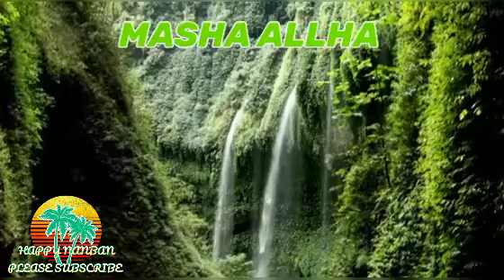Sleeping and rest music, Stress reduce music, relaxing music 2021 music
1 Hours Music for Sleeping, Soothing Music, Stress Relief, Go to Sleep, Background Music, HAPPY NANBAN specializes in providing sleeping music, calming music, stress relief music, spa music and yoga music with the aim of helping you sleep to deep sleep music and beat the stress of quarantine with our ambient music. Embedded with binaural beats and delta waves,HAPPY NANBAN relaxing sleep music videos provide peaceful music to help you relax, engage in sleep meditation and achieve lucid dreams.

As a gift to you, download a FREE 10-minute meditation track to help you de-stress, stay positive and relax during these challenging times.

If you are an insomniac and suffer regularly with insomnia, use this sleeping music in the background as calm music for soothing relaxation or as ambient music and experience the benefits of deep sleep music and relaxing sleep music. During stressful times, calming music and sleeping music can be really helpful to an insomniac. Playing our ambient music provides soothing relaxation and makes one feel as if they are listening to relaxing spa music.  Our music for sleep and sleep meditation is ideal relax music for yoga and Zen or can be used as stress relief music during quarantine. Binaural beats and delta waves ensure that our soothing music will not only help to relax you, but can also be beneficial in aiding yoga, study sessions and lucid dreams. Whether you want calming music for a power nap or refreshing sleep meditation music, HAPPY NANBAN relaxing sleep music will support you and make you wonder why you didn't try healing music earlier. Of course, to relax and achieve Zen, our spa music and music for insomnia with its embedded delta waves is essential deep sleep music and great to help as soft music for insomnia, enabling you to relax and engage in lucid dreams.  So, if you are struggling with quarantine or are an insomniac, use this soft music as soothing music to relax and sleep.

Visit the HAPPY NANBAN homepage to find out more about our selection of Sleep Music and Relaxing Music and how we can help you to achieve soothing relaxation. Our popular Study Music provides music that will help you focus and study. This study music will help you to work, study or read. Use our study music to prepare for exams and our relax music to reduce exam related anxiety. Our relaxing meditation music has a variety of genres including Zen and Tibetan meditation and this calm music includes binaural beats to help with mindfulness and calming of thoughts, thereby acting as healing music. Many people use our relaxing meditation music or peaceful music to find inner peace or use our relaxing music as yoga music for yoga or as Zen music if stress relief music is what you want.  This relaxing Zen music provides great opportunity for meditation and relaxation. So, whether it's yoga music for yoga practice, Zen music, soothing music, soft music, calm music, healing music,  or music for sleep that you want, our peaceful music is ideal relax music.

HAPPY NANBAN music for sleep is relaxing music that helps to reduce anxiety and restore inner peace. Our calm music uses nature sounds and ambient instrumental music to bring about soothing relaxation for body and mind. Our sleeping music is ideal music for stress relief, with the peaceful music relaxing and soothing your tiredness and tension as you unwind.

HAPPY NANBAN deep sleeping music is composed to beat insomnia. Our music for insomnia, using delta waves, is the answer. Incorporating new age breakthroughs with binaural beats, solfeggio frequency music and isochronic tones, our deep sleep music will help you to fall asleep fast. Moreover, the 432hz healing frequency and 528hz benefits of our music for sleep will lead you to deep, healing sleep. Let our deep sleep music, with delta waves, help you reach a state of deep sleep relaxation.

To listen to HAPPY NANBAN music offline, buy our music on iTuneS

To listen to our other relaxing music, check out the playlists on our HOMEPAGE HAPPY NANBAN

Thanks for tuning in to our relaxing sleep music! Introduce yourself to the HAPPY NANBAN community in the comments section and let us know where in the world you're listening from. Enjoy! Love, Margie.